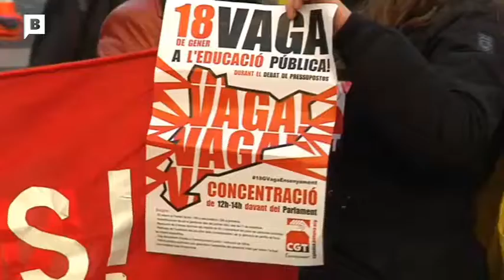Vaga d’ensenyament i debat d’esmenes al pressupost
Darrera d'aquesta convocatòria de vaga hi ha velles reivindicacions dels professionals de l'ensenyament, com ara tornar a l'horari lectiu amb 18 hores a la secundària i 23 a la primària, substitucions del personal des del primer dia, reducció de dues hores lectives als majors de 55 anys, cobrament del juliol del personal substitut, cap tancament d'aules a l'ensenyament públic i reducció de ràtios.